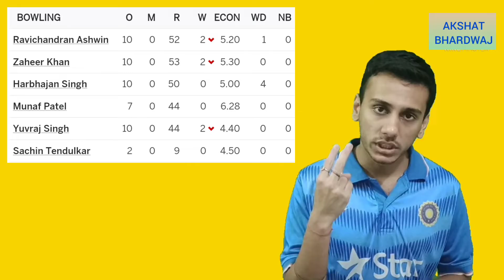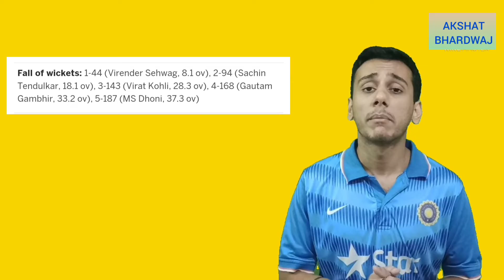Story Of India 🆚 Australia ICC CWC 2011 Quarter-Final .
Story Of India 🇮🇳 🆚 Australia 🇦🇺 ICC Cricket  World Cup 2011 Quarter-Final Played At Motera(Ahmedabad) On 24th March, 2011.

Copyrighted Content : India🇮🇳 🆚Australia 🇦🇺
ICC Cricket World Cup 2011 Quarter-Final
Claimed By : ICC (International Cricket Council)